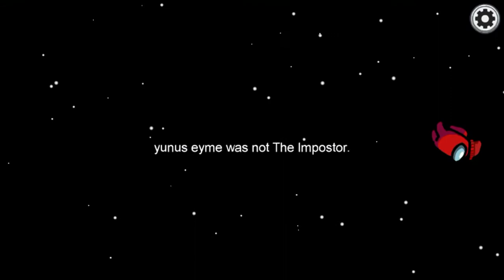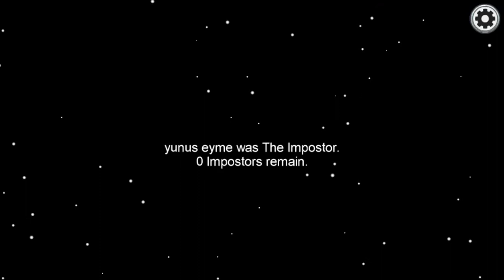Playing among us again